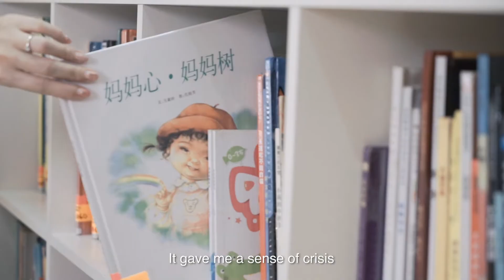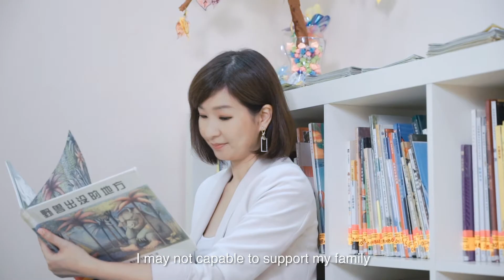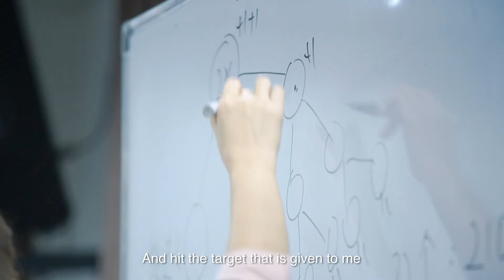Yi Jia Triple Crown Ambassador May Lee 億嘉國際三皇冠大使May Lee